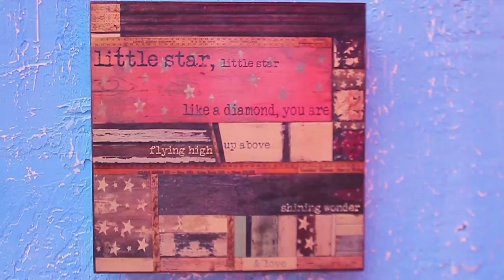WEVE Wall Art- Salvage Design Little Star